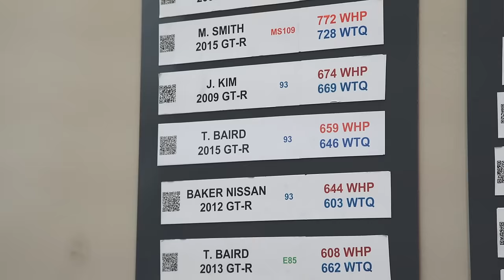COBB Tuning - COBB Stories: Tom Baird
Meet Tom Baird, one of COBB Plano's customers and hear his story about his passion, cars and COBB experience!